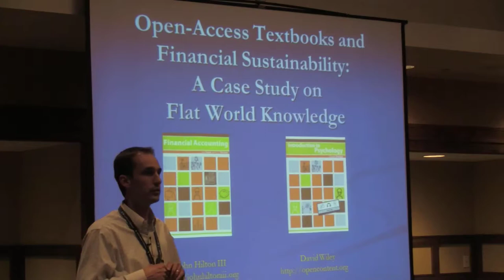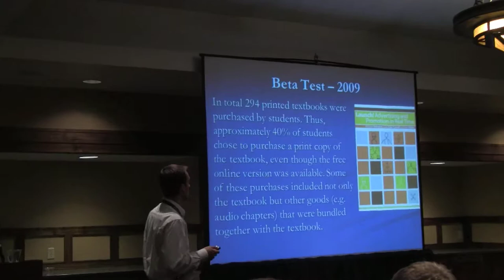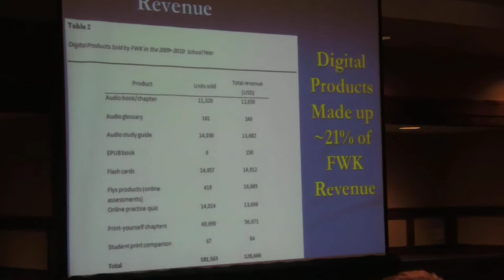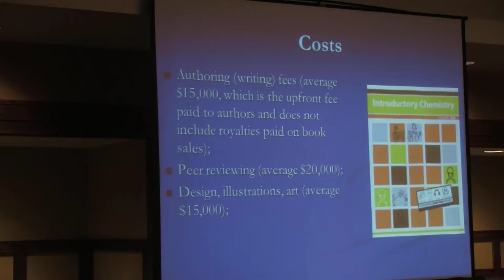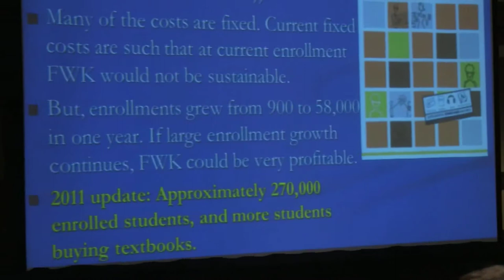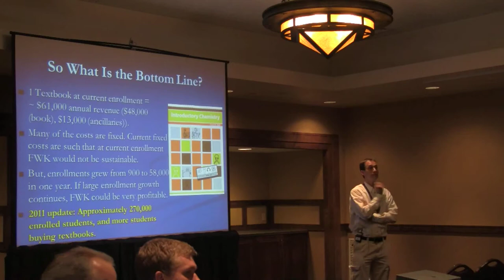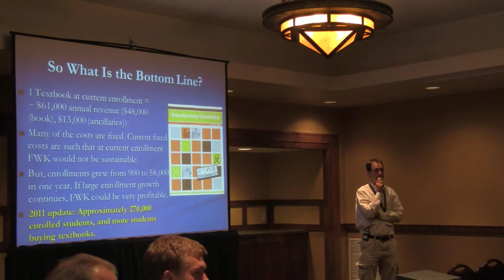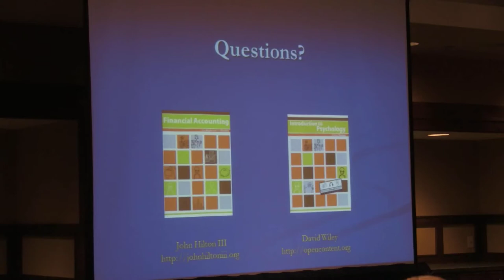Open Access Textbooks and Financial Sustainability: A Case Study on Flat World Knowledge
Flat World Knowledge both gives away and sells open-source textbooks in a way they believe to be financially sustainable. Is it really?

Many college students and their families are concerned about the high costs of textbooks. A company called Flat World Knowledge both gives away and sells open-source textbooks in a way they believe to be financially sustainable. This article reports on the financial sustainability of the Flat World Knowledge open-source textbook model after one year of operation.

Speakers: David Wiley, John Hilton